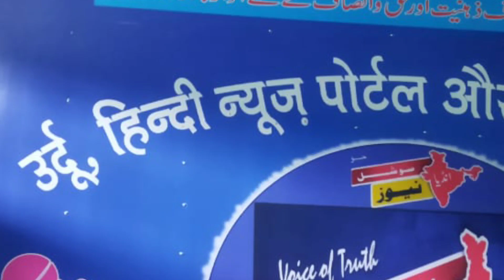طلبہ مل گئے ہیں۔Students have been found